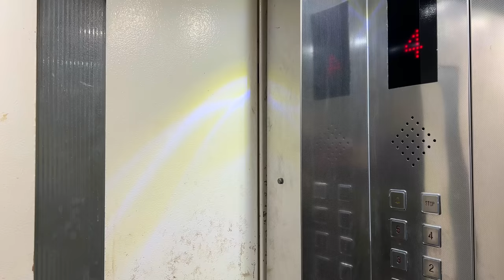Gason Defo Part 31 Gade Sa Jjm Ap Remet Jooma Sou Kabann Wap Sezi Aprann Sak Koz Sa Jjm Pral Ht Tike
Like Abone Svp Guys Pataje Pouw Ka Ankouraje Travay Lan